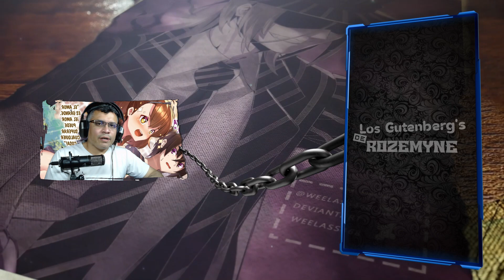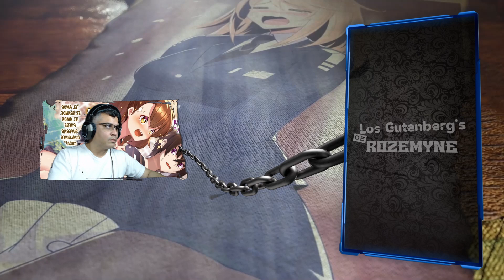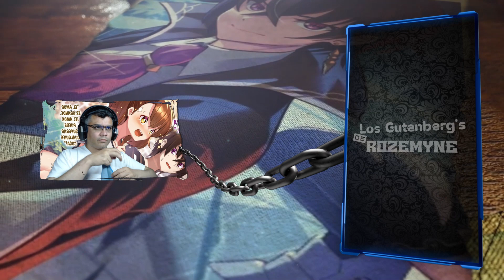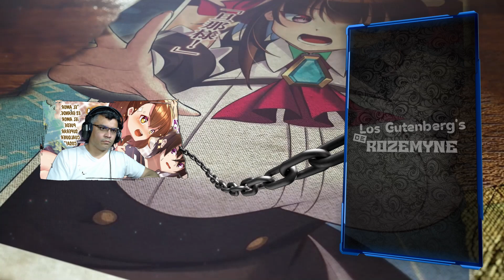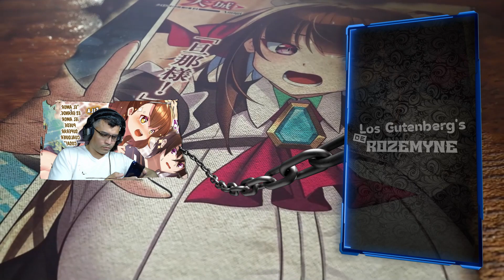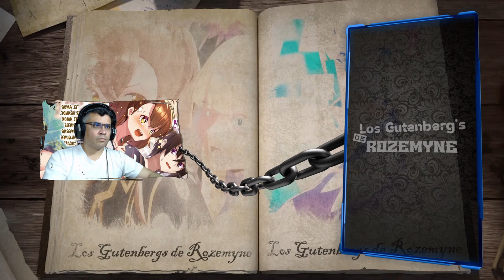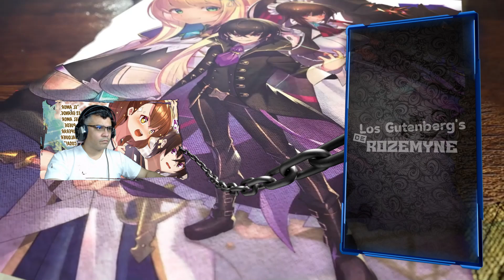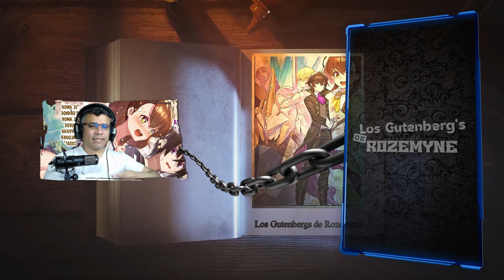El Pasado de Rosetta y el Motivo por el que Odia a Liam / V.03 - C.02-2 /Recap OreAku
Nuestro héroe continua su aventura en este nuevo universo...

📋 Menu del Video:

⏲ 00:00 Introducción
⏲ 01:03 Inicio del Resumen